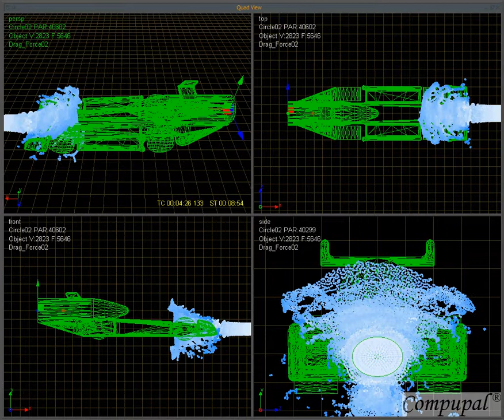Flow Simulation - Penta Gliders - Nationals Car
This is a flow simulation that was done by Compupal® as sponsorship of the Penta Gliders, an F1 in Schools team.